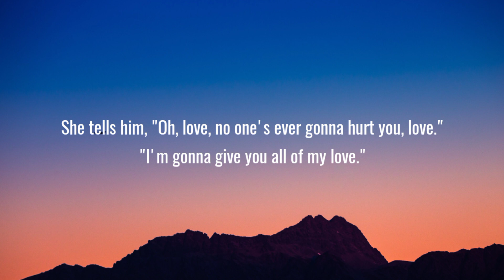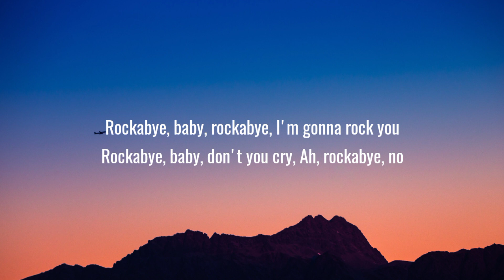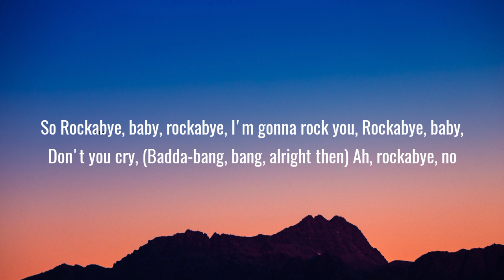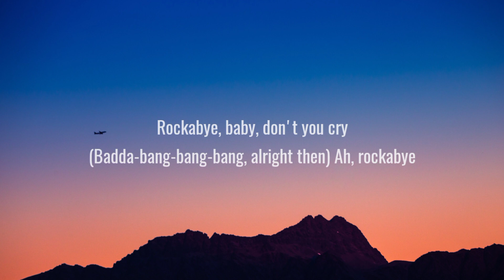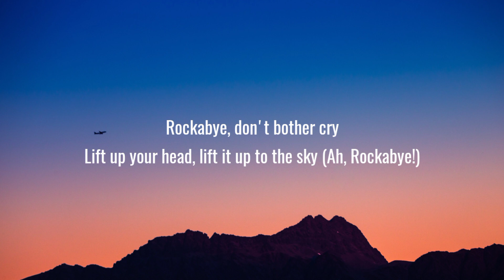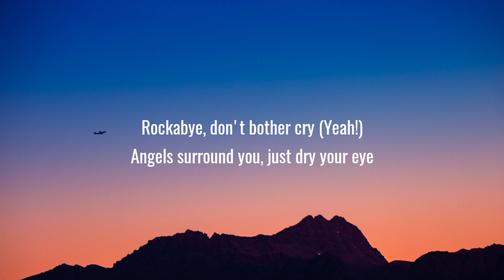Clean Bandit - Rockabye (Lyrics) Ft. Sean Paul & Anne-Marie